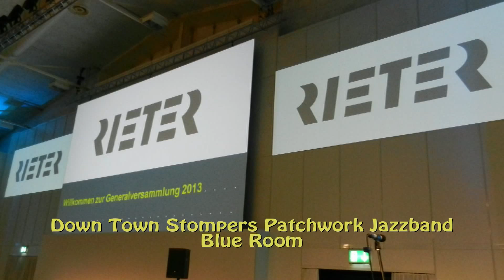Blue Room 2 mit der Down Town Stompers Patchwork Jazzband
Down Town Stompers Patchwork Jazzband Winterthur/Switzerland
Rieter GV 2013
Die Band spielte in der Stammbesetzung:
Ruedi Jaggi cl, leader
Günter Sellenath tp
John Service tb
Paul Markwalder p
Andi Reinhard b
Walter «Gäx» Giger dr